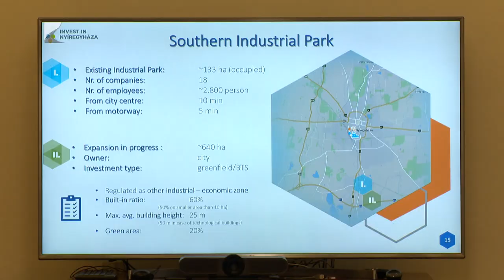Erősödő arab kapcsolatok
A tapasztalatok átadása, üzleti lehetőségek feltárása- ezzel a céllal látogatott Nyíregyházára Saud Hamad Al-Shamsi, az Egyesült Arab Emirátusok nagykövete. A diplomata számos városvezetővel találkozik a következő hónapokban is, a nyíregyházi önkormányzat pedig a tervek szerint ősszel újra fogadja majd a nagykövetet.